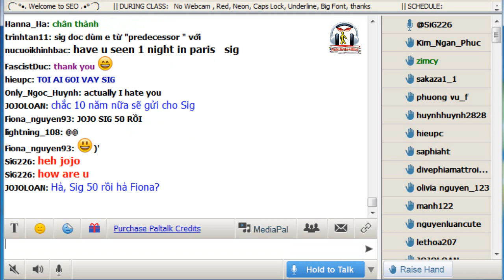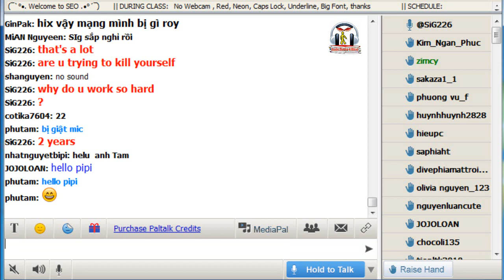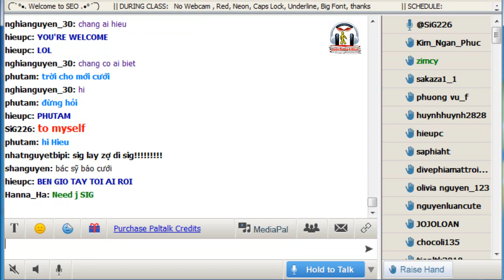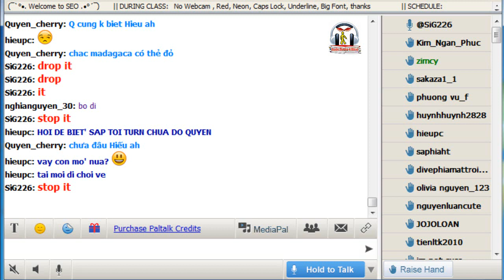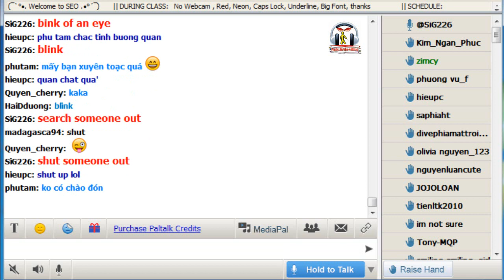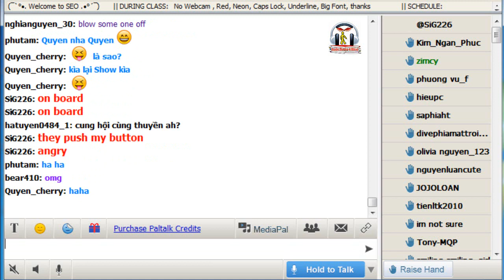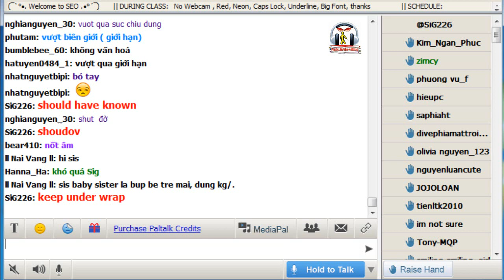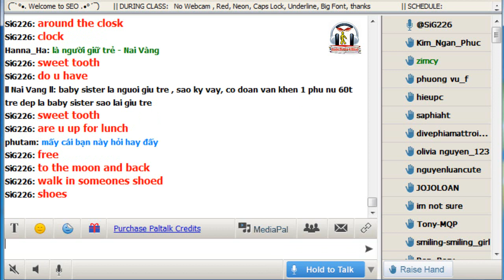Vol.75 - English Conversation on Paltalk to Kenny N - Track 746